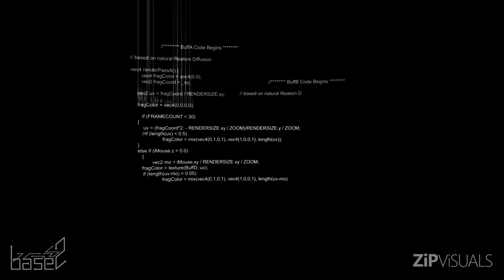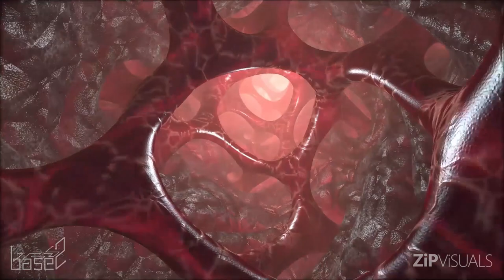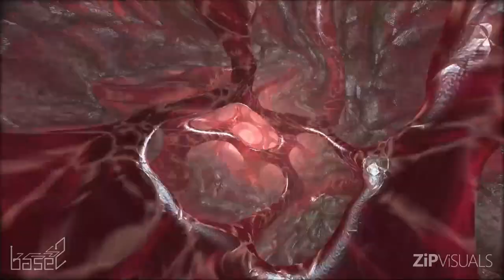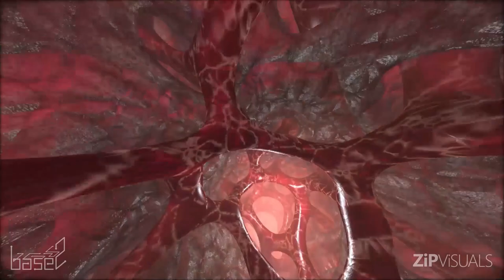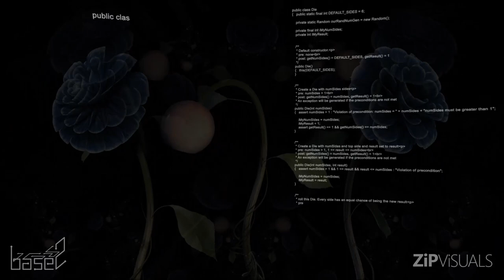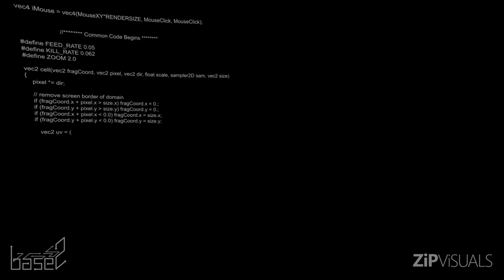base2 x ZiP Visuals (The Featherbed Sessions Vol X)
This is a recording of the set base2 and myself recorded for the Rust's Featherbed Session Vol X on 9-18-20. The entire set was mixed live using Resolume and Synesthesia. I featured a ton of my new content in this set, along with some collabs with the painter John Gay and my long time friend Psybernaut. I also feature a few shaders from my good friend The Void. I created the majority of my assets in Cinema 4D, Daz, After Effects, and Photoshop; as well as custom coding GLSL to create shaders. The audio is by the one and only Brandon Bell, also known as base2. There is no tracklist, the entire set is original, unreleased tracks produced and mixed by base2.